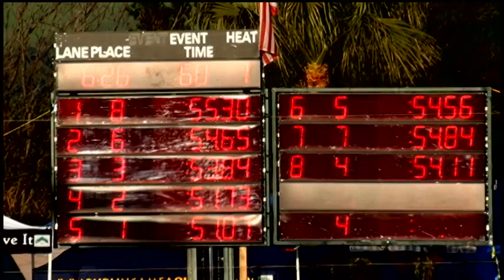Boys 15 16 100 Yard Fly Day 2 Final A